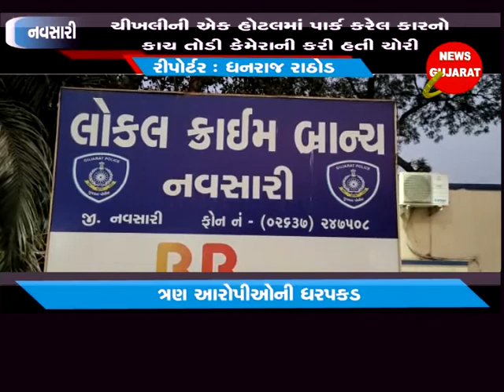નવસારી ઃ ગીલોલથી કારનો કાચ તોડી ચોરી કરનારા ૩ ઇસમો ઝડપાયા